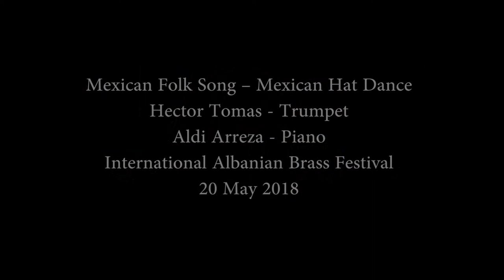Mexican Folk Song – Mexican Hat Dance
Hector Tomas - Trumpet
Aldi Arreza -Piano
International Albanian Brass Festival
Follow us on: facebook - albanian brass festival    Instagram - albanian_bras_festival